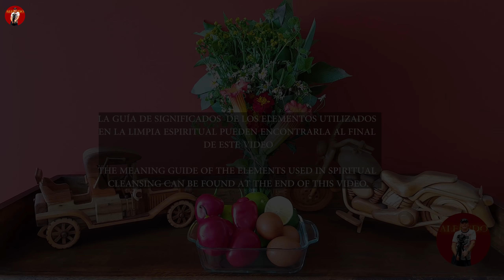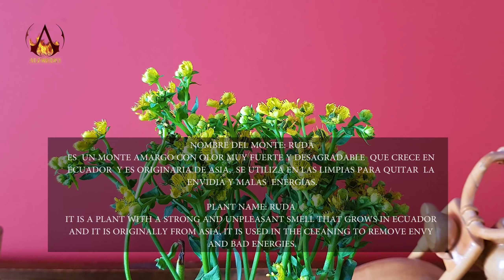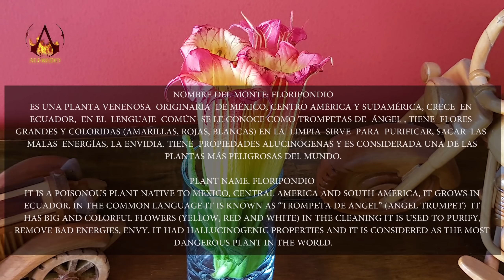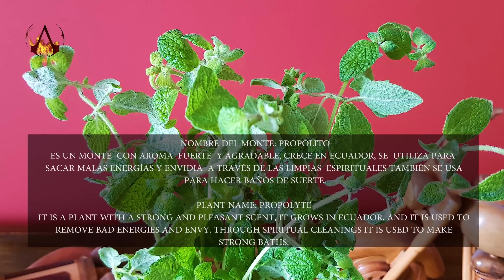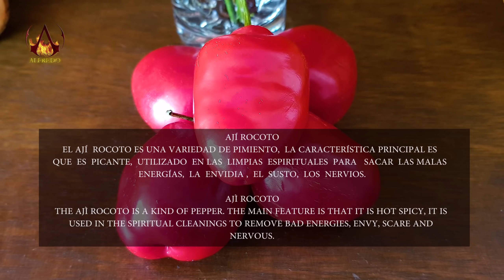DOÑA ☯ BLANCA, NECK CRACKING, ASMR MASSAGE, CHAKRA CORONA, LIMPIA, SPIRITUAL CLEANSING Cuenca, Reiki